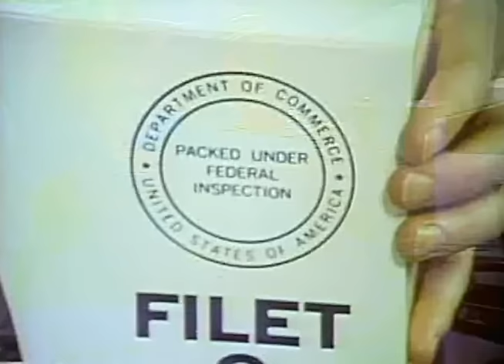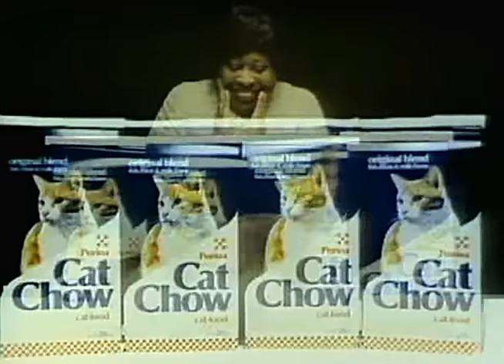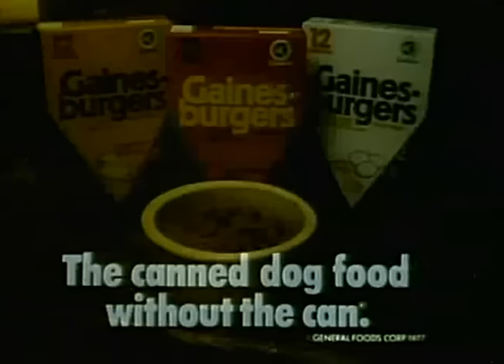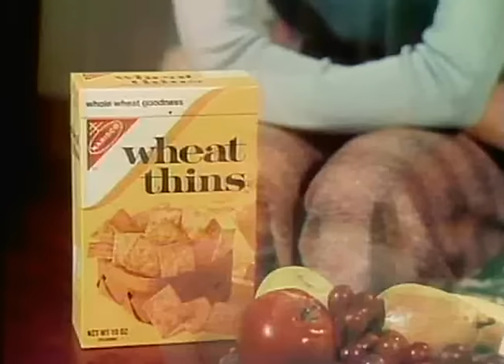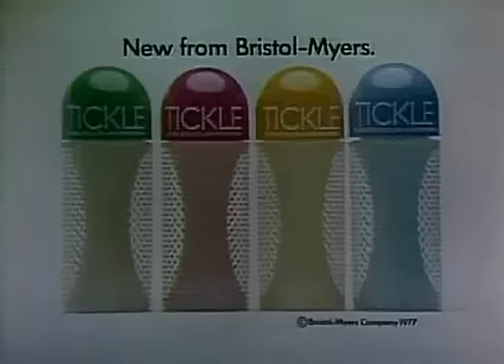70's Commercials Vol. 31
These commercials aired on ABC in the spring of 1977

1. Mounds & Almond Joy (Commercials staring here are from 3/28/77)
2. McDonald's Filet-O-Fish (LOL at Paul Frees' echoing voice of God at the end)
3. Purina Cat Chow
4. Nescafe
5. ABC Station ID
6. Kentucky Fried Chicken
7. Promo for "Eight Is Enough"
8. "The Brady Bunch Hour" Commercial Bumper
9. Gaines-Burgers Dog Food
10. Singer Sewing Machine Sale (RIP Debbie Reynolds.  Also the guy with the black hair is Michael Tucci, aka Sonny from "Grease")
11. Tickle (The last girl on the pull up bar looks really familiar)
12. Nice 'n Easy
13. Pillsbury Plus (LISTEN, MOM...it's CAKE MIX!)
14. Clorox Bleach
15. Promo for "Blansky's Beauties" (This was a short lived spin-off of "Happy Days"), "Fish" (The kid yelling "Go Fish!" is Todd Bridges.  I really need to watch this show and "Barney Miller", Abe Vigoda was the man) and "Starsky & Hutch"
16. Carnation Instant Milk (Commercials staring here are from 4/4/77)
17. Kool-Aid
18. Gravy Train (With June Lockhart.  I guess because she played the mom on "Lassie" that makes her a leading authority on dogs or something)
19. ABC Station ID
20. Fotomat
21. Wheat Thins (With America's sweetheart, Sandy Duncan.  I had no idea she'd been doing these ads since the 70's)
22. Promo for "The Easter Bunny's Comin' To Town" (This is an uninspired, mad libs style remake of "Santa Claus is Comin' To Town".  IMO Rankin Bass' earlier Easter special "Here Comes Peter Cottontail" was much better)
23. "The Brady Bunch Hour" Commercial Bumper
24. Goodyear Tires
25. Canada Dry (With Aldo Ray, Broderick Crawford and Jack Palance.  I can't tell if Jack Palance is supposed to be Genghis Khan or a Klingon)
26. Pepsi
27. Life Cereal (A classic)
28. Tickle
29. Final Net
30. Promo for "Eight Is Enough"
31. Promo for "Future Cop" (OMGWTFBBQ) and "Three's Company"